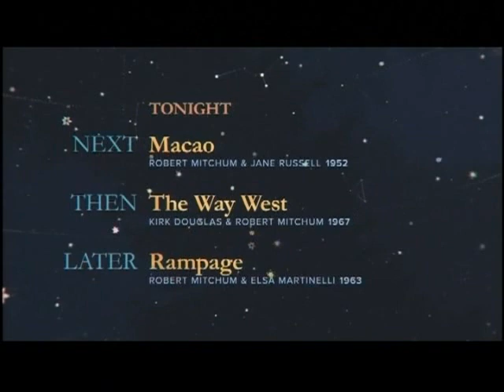TCM Comments on Farewell, My Lovely (1975)